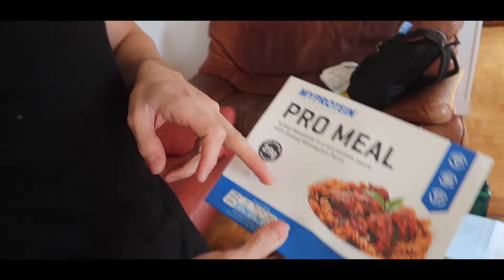TRAINING AVEC ANTOINE FOMBONNE !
Myprot' 12% sur vos commandes, CODE : MARIUS

PEACE BRO !